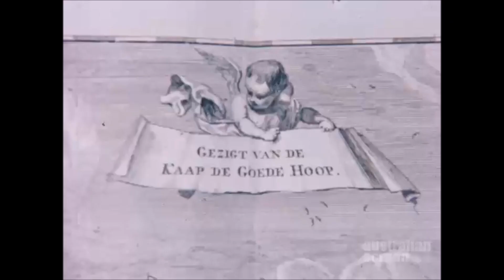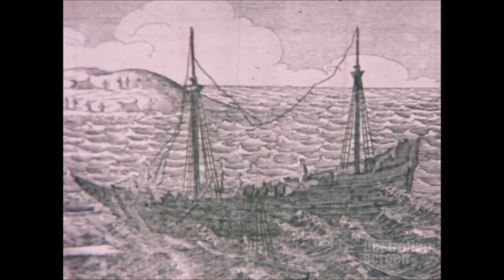The Wreck Of The Batavia (1973)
An early film [48:08] by Bruce Beresford traces the story of the Dutch ship Batavia, wrecked on a coral reef off the coast of Western Australia in 1629.

These are 3 excerpts from the film.